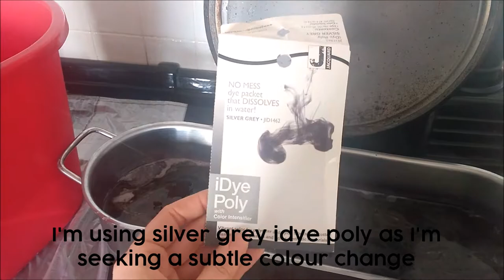Let's style! : How to dye a synthetic wig: idye poly - COSPLAY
How to dye a synthetic wig with idye poly

Please ensure you are working in a well ventilated area. This dye is smelly as it boils.

You will need: One heat resistant wig, a packet of dye, a stove safe pot that you will never ever use for cooking (EVER), a prodding tool (THAT YOU WILL ALSO NEVER EVER COOK WITH), a bucket, dust sheets (I used bin bags), hair straighteners, a brush or comb

Optional: Silicone spray, hair dryer

Is this video useful to you? If you'd like more content like this please consider supporting me by buying me a coffee (£3):

Follow me on Etsy Instagram (@nomes_cosplay) and Facebook